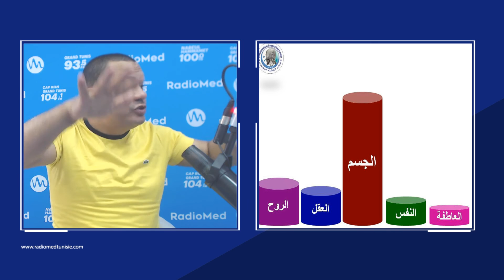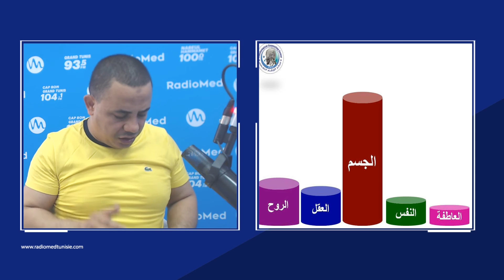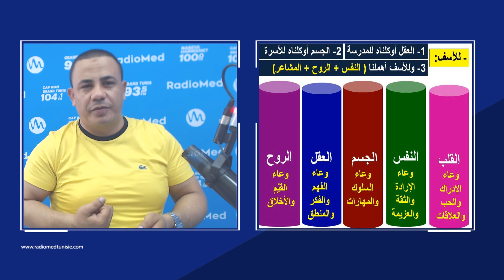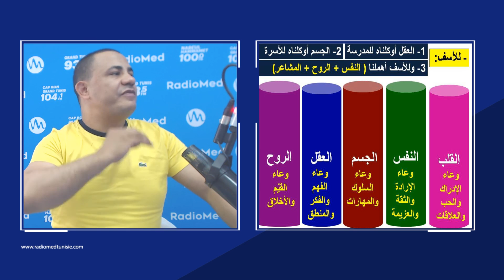النبي صلى الله عليه وسلم و المناعة النفسية